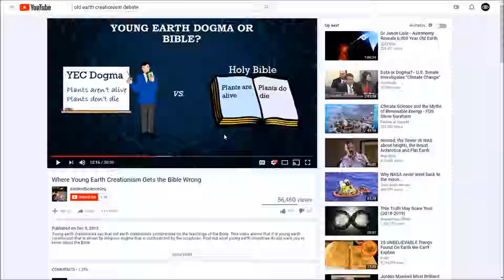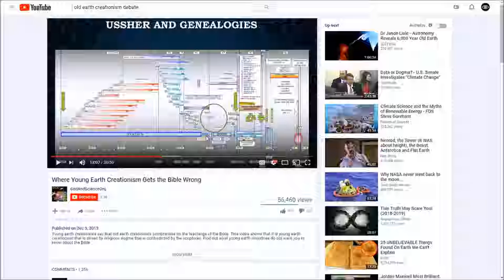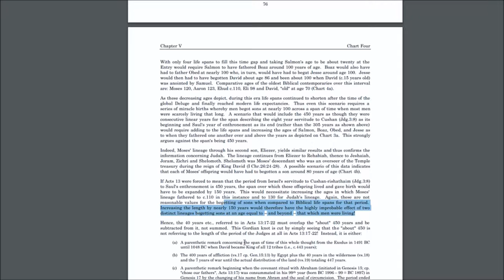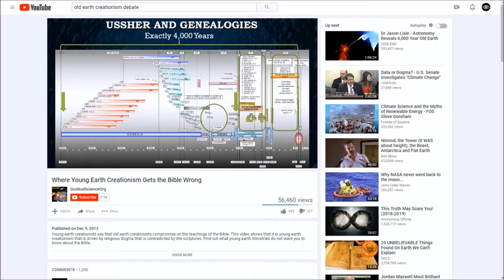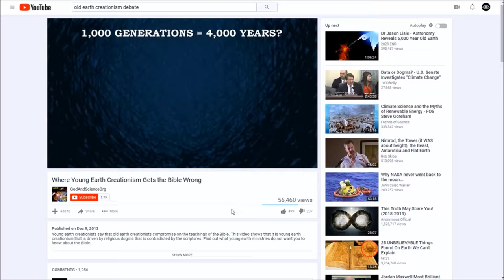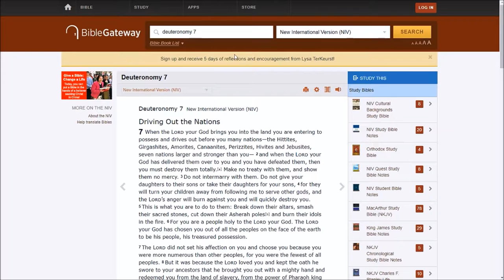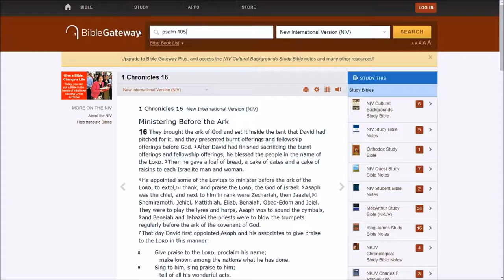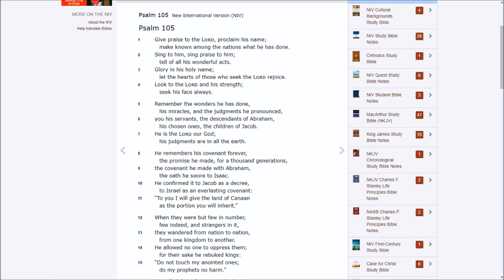Response to Deem's Hermeneutic Critique of YEC Part 4 - 1000 Generations